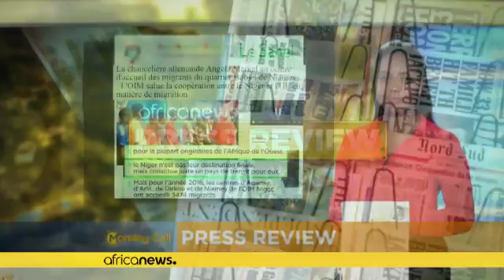Revoir la revue de presse du 11-10-2016 [The Morning Call]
Retrouvez tous les matins (du lundi au vendredi), dans le Morning Call, la revue de la presse africaine.…